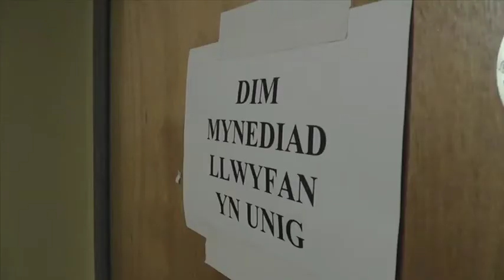Hanner Cant - Wyt ti'n clywed y sîn? (Promo)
Hanner Cant - Wyt ti'n clywed y sîn?

Ffilm gan y gynulleidfa

Ffilmiwyd dros yr holl benwythnos ym Mhontrhydfendigaid gan ddwsinau o bobl ar gamerâu bach a ffons symudol. Gig y bobl, ffilm y bobl.

Premiere - Nos Sul 5 Awst 2012 Clwb Rygbi Llanilltud Fawr, Eisteddfod Bro Morgannwg